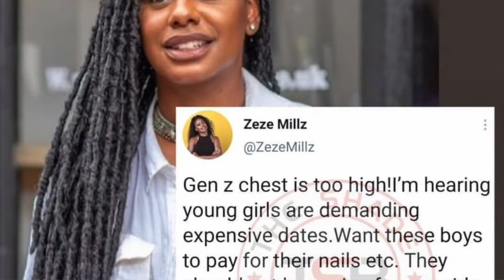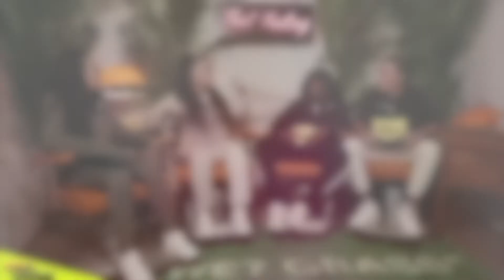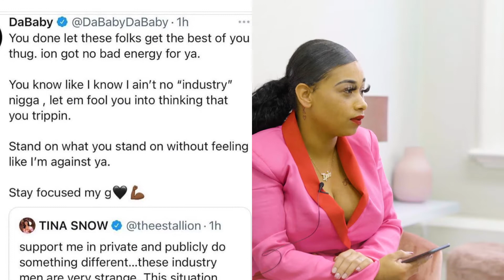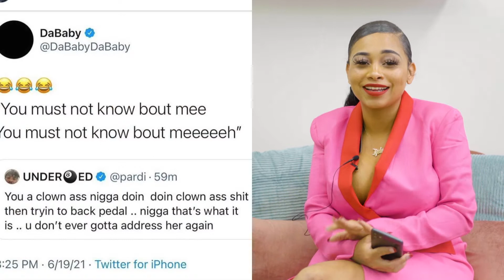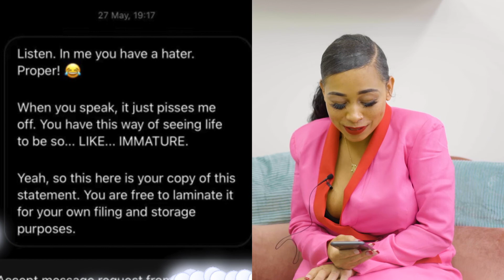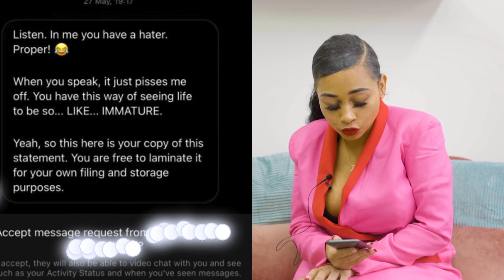Iysh Love Show EP 3 - Aitch's learning curve video, Meg vs Da Baby, Kim K's regrets, Ivorian Doll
Tune in as Iysh discusses the latest topics and headlines in urban music and entertainment.

In this episode of the Iysh Love show we cover Aitch's learning curve video, Megan Thee Stallion vs Da Baby, Kim K tape regrets, Ivorian Doll & much more!

Host @IyshLove ​
Music produced by @August7even

Video features content from @Aitch, @TheShadeBorough  E!, MadeYouThink101